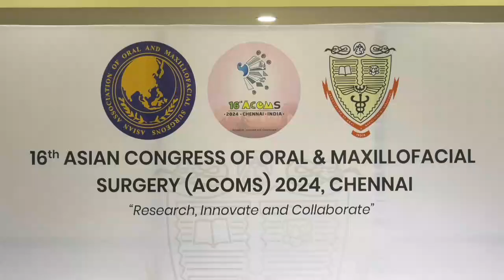Announcing the conduct of the ‘16th Asian Congress on Oral and Maxillofacial Surgery 2024’ Chennai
Announcing the conduct of the ‘16th Asian Congress on Oral and Maxillofacial Surgery 2024